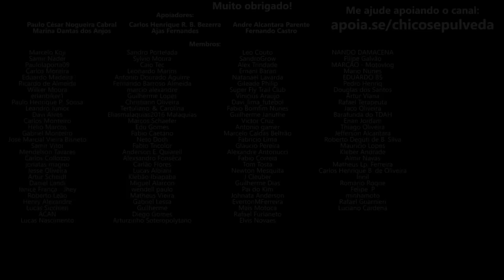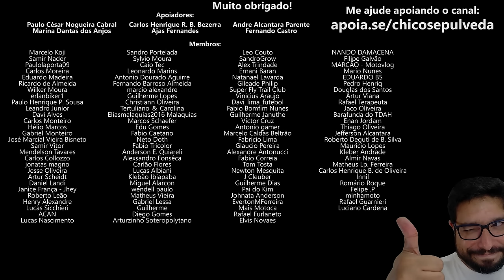Possíveis lançamentos das trail média cilindrada da Honda, Suzuki e Yamaha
🔹Seja membro deste canal:
🔹Faça uma doação em Bitcoin ou Ethereum:
BTC: bc1ql5esj3ctne5gv9mqg54j4gsns280fpu3jfxqjm
ETH: 0x16be8dc1D7f74c1CB2AA2e02089EA5f5fd168bc3